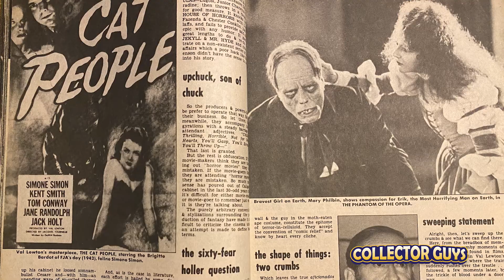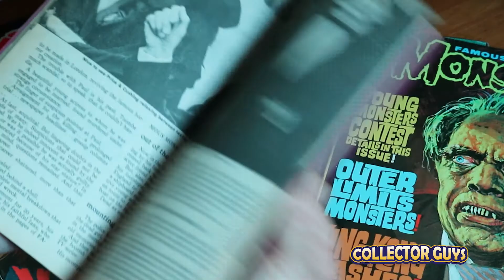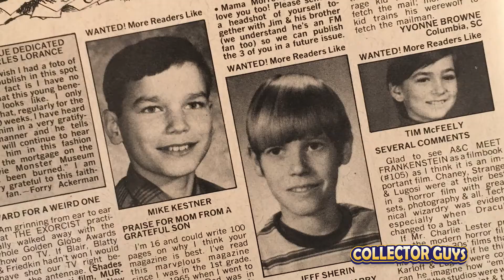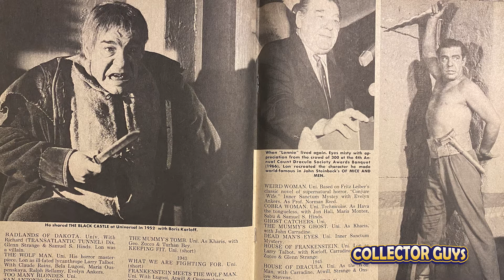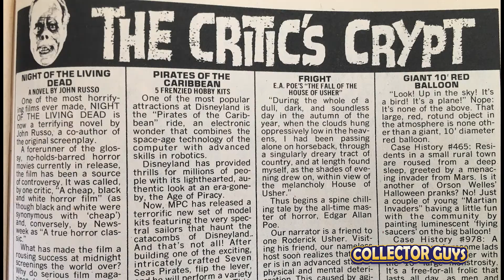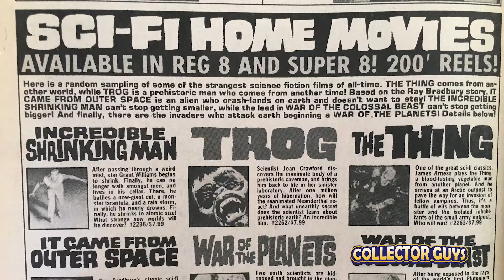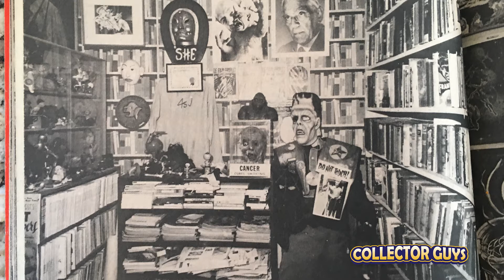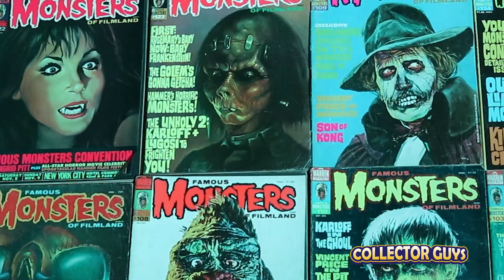Famous Monsters of Filmland I COLLECTOR GUYS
Remember staying up late and watching those old horror movies on TV? Some were scary and some were gloriously cheesy. All of them were celebrated in Famous Monsters of Filmland. Join the Collector Guys as we look at the greatest fan magazine of all time. Including the incredible minds behind it, Publisher James Warren and Editor Forrest J. Ackerman who is probably the greatest collector of all time. Monster movies, horror movie hosts, behind the scenes pictures and never before photos of his famous Ackermansion. This video has it all! As Uncle Forry would say "You Axed for it!"

Collector Guys also on
Web: Collectorguys.com
Intagram:  @collectorguys

The Collector Guys are just a couple of guys celebrating collectibles and the people who collect them. We firmly believe that you should proudly surround yourself with the things that make you happy.

Thanks to YouTube Creators Music Library:
Black Mass - Brian Bolger.mp3
Dead Forest - Brian Bolger.mp3